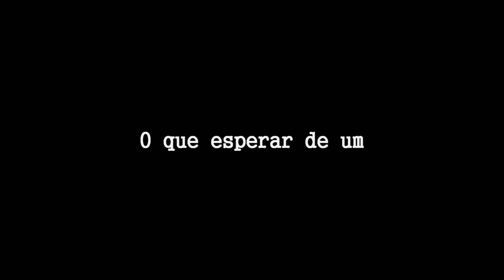Civic Si 2.0 SuperCharged (O Doutrinador) Teaser. Rev It Up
Teaser feito no Autódromo Geraldo Backer no dia da afinação da central deste Civic Si SuperCharger que usa 0.7bar de pressão. Vídeo completo em breve.